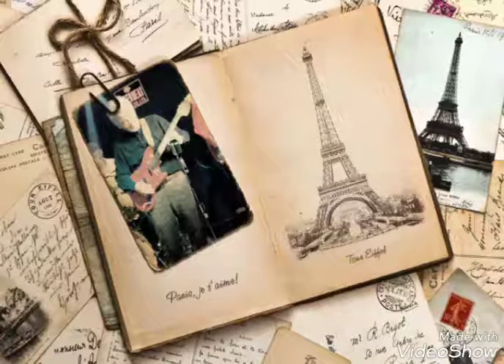Walk Don't Run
Holy Cow at AFTER BEAT '17.10.15